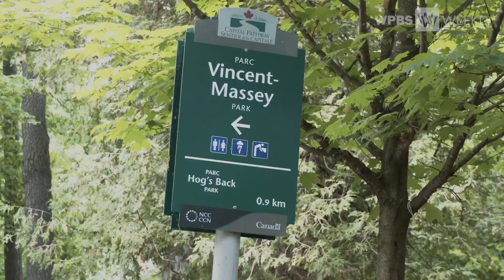Walking for Health | WPBS Weekly: Inside the Stories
As we move into the colder shorter days, mental health is on the minds of many. Seasonal affective disorder is very real and putting measures into place to curb it is crucial. We take a walk with Dan Rubinstein, Canadian author of "Born To Walk". Rubinstein talks about the transformative properties of walking for physical and mental health.
Watch live each Tuesday at 7:30 pm.